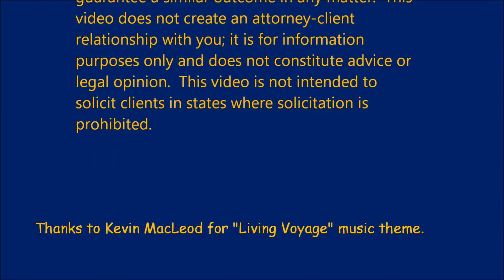HIPAA in the Real World (Part 2): Breach Notification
Michael H. Cohen, an attorney representing clients on legal issues in healthcare, wellness & lifestyle industries, describes breach notification and mitigation obligations relating to a HIPAA data breach.  Organizations increasingly find themselves with compromised privacy and security of their protected health information (PHI).  Knowing HIPAA regulations is a key to minimizing regulatory enforcement and organizational catastrophes.